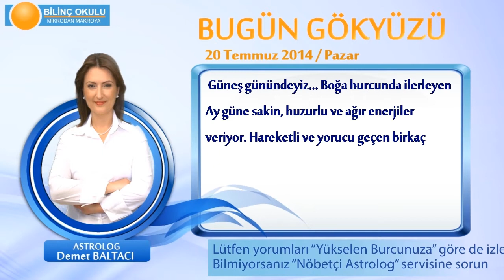İKİZLER Burcu, GÜNLÜK Astroloji Yorumu,20 TEMMUZ 2014, Astrolog DEMET BALTACI Bilinç Okulu